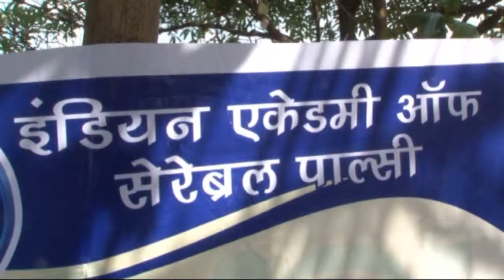CARNIVAL WALKATHON FLAGGRD OFF BY AYUSHMAN ON OCCASION OF CEREBRAL PALSY DAY